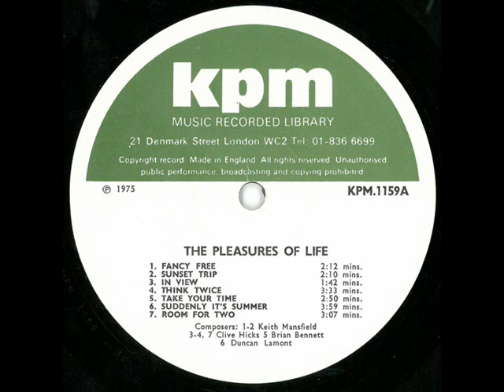Clive Hicks - In View